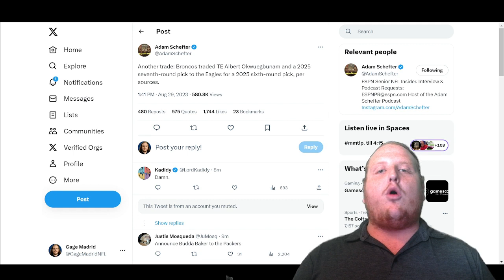BREAKING: Denver Broncos TRADE TE Albert Okwuegbunam to Philadelphia Eagles!!